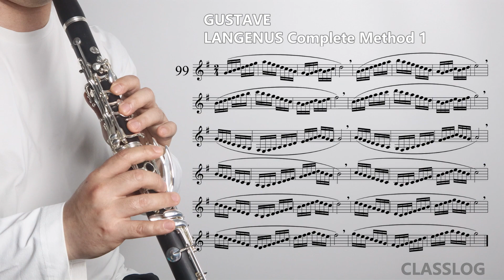No. 95, 96, 97, 98, 99 - LANGENUS Complete Method 1 (랑게누스 클라리넷 교본 1권)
랑게누스 교본 1권을 함께 연습해 보아요.